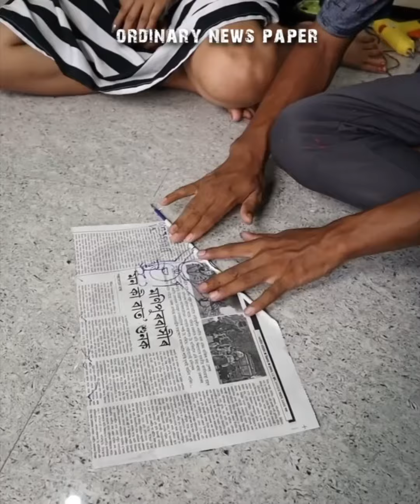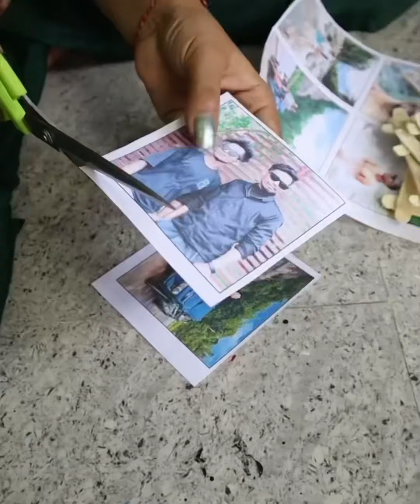Unique Reel Photo Collage making from Ice cream sticks _ Best out of waste